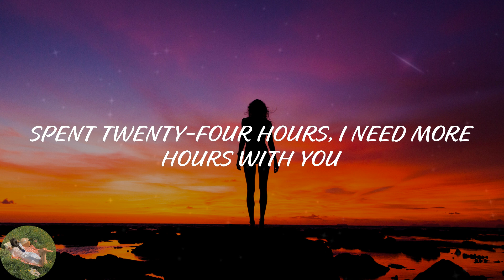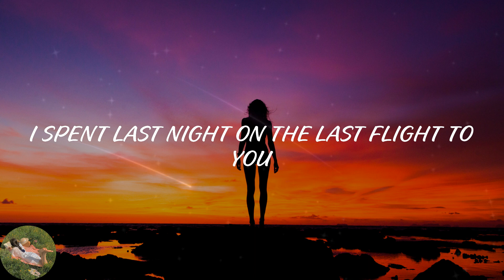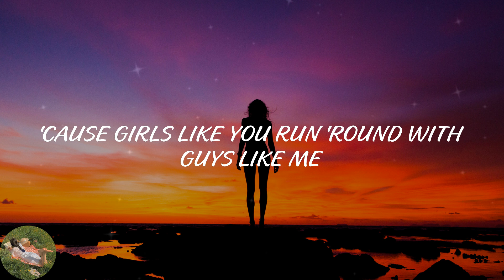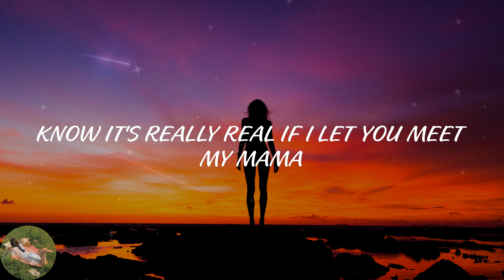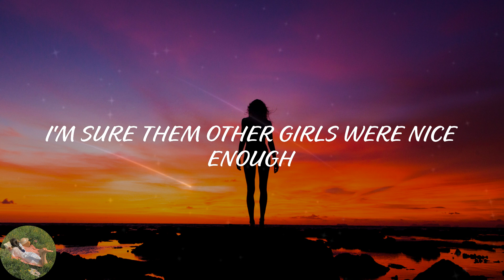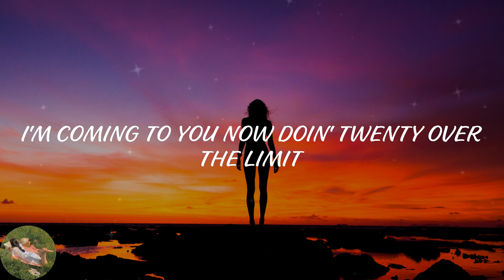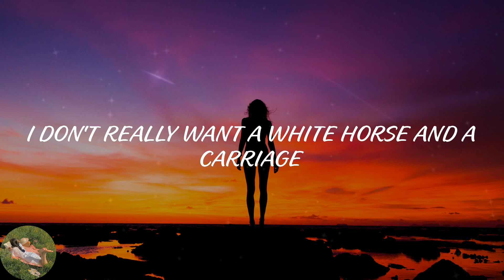Maroon 5 - Girls Like You (Lyric Video)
️🎤Lyrics Girls Like You:
Maybe it's 6:45